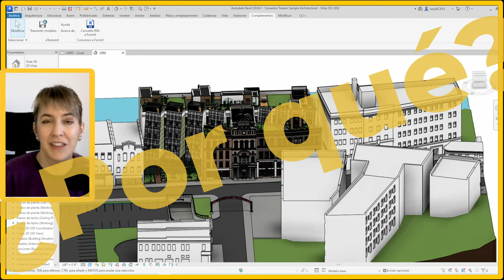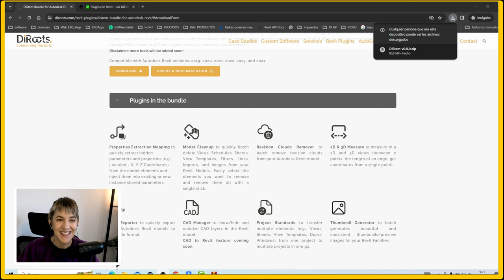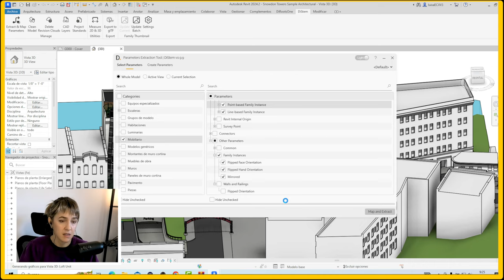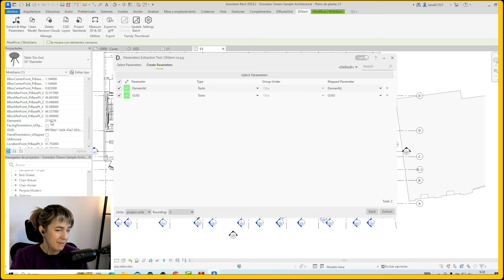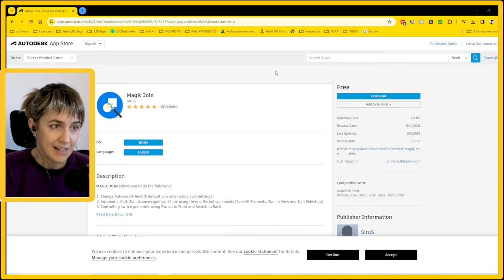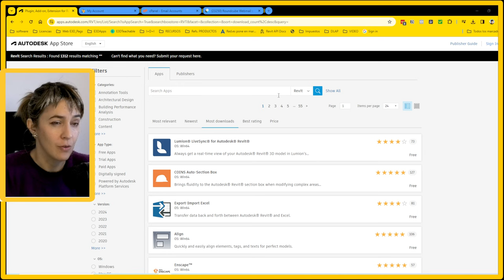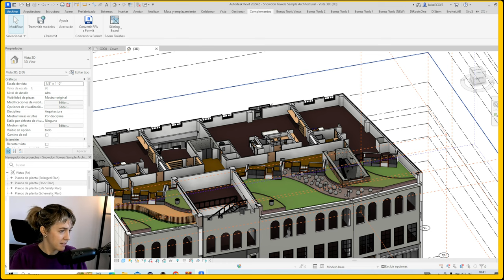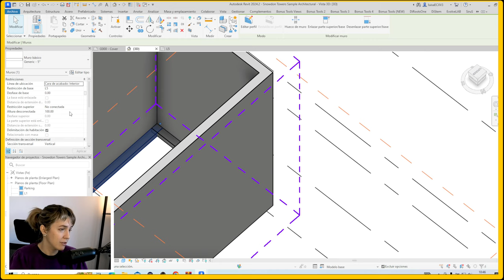🥇 Mejores plugins Revit 2024 | Vídeo 1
¿Cuáles son los mejores complementos para Revit en 2024? Reevaluamos nuestra lista de plugins de Revit.

0:00 - Lista de Mejores plugins de Revit 2022
1:30 - Plugin 1, descartar de la lista
3:22 - Plugin 2, en el top por ahora
3:59 - Plugin 3 de reestructuración de parámetros
9:53 - Plugin 4
12:48 - Estos plugins no se dejan clasificar por ahora
16:57 - Plugin 5